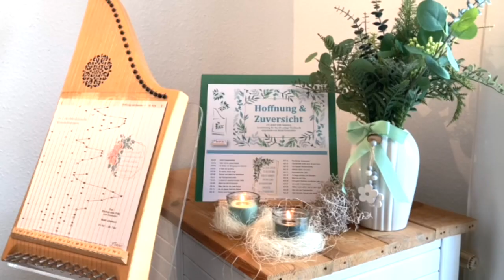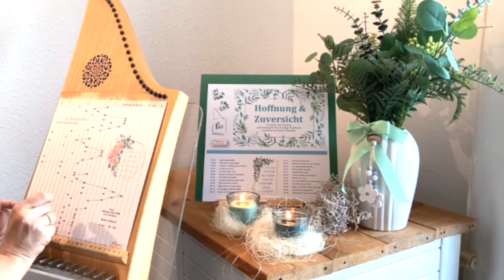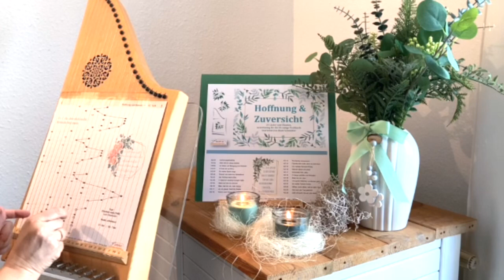Fürchte dich nicht, denn du bist mein - Titel 14 aus „Hoffnung und Zuversicht“ - Tischarfenmusik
Mehr Informationen zu meinen Noten für die Tischharfe:
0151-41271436